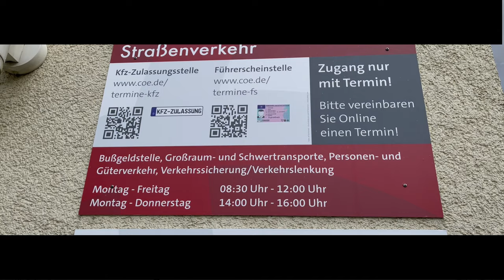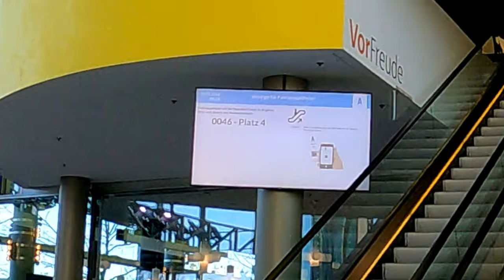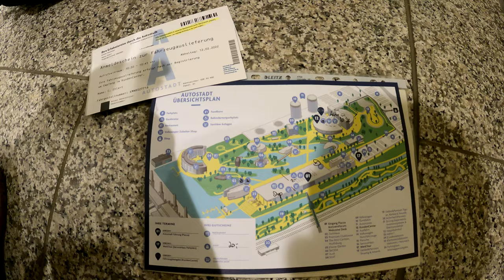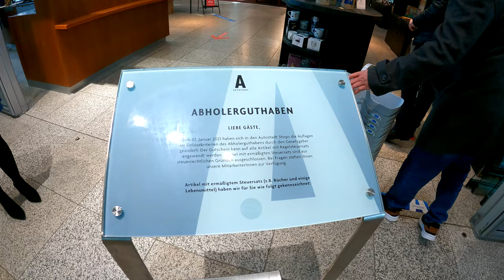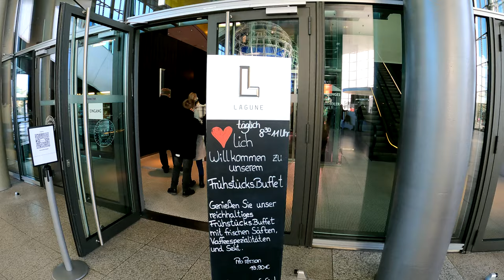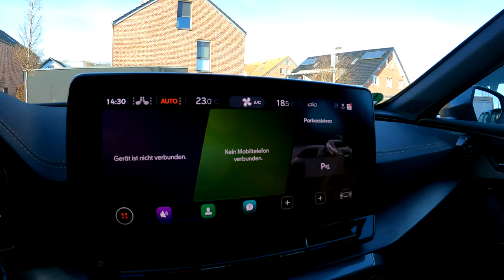AUTOSTADT WOLFSBURG / Cupra Formentor E-Hybrid 204Ps Abholung / Ablauf / Unterlagen / Neuwagen /Vlog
Neuwagen Abholung in der Autostadt Wolfsburg

Cupra Formentor E-Hybrid 204PS

Unser Equipment:
Hauptkamera für Low Light
Mikrofon für Hauptkamera
SD Karte
Hauptkamera für Tageslicht
Ersatzakku Gopro 9
Kamera für Wasserparks
Selfie Stick

Instagram Stories

Aktuelle Mitglieder:

 Fans:
Alex & Pete
Stefan Holtkamp
Mr Daniel
KevinJay
Bela Webster
19_juliia_04

Freaks:
Benjamin Haser
Lukasletsplay
Ben & Beyond
Jan Ho
JTO
Flummi

 Junkie:
FreizeitparkFan06

Kamera : Sony Alpha 7c / Gopro Hero 9 / Iphone 12 Pro Max